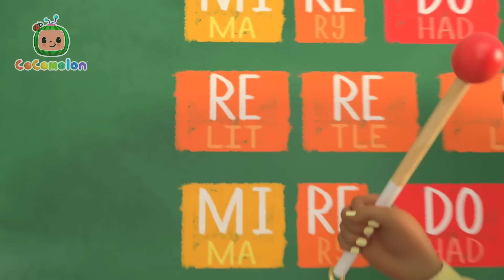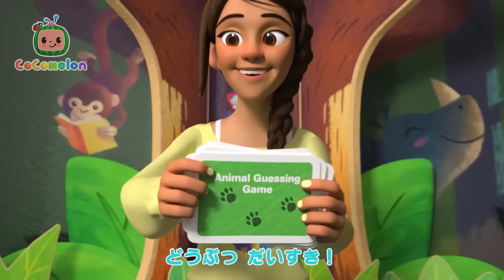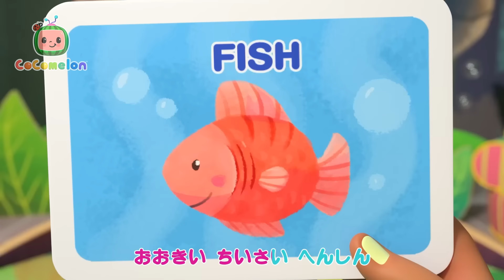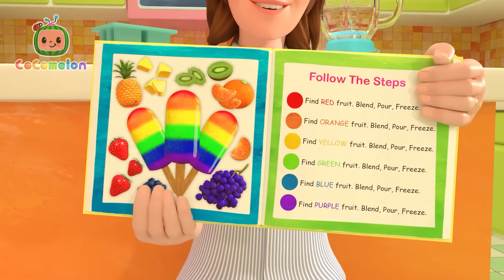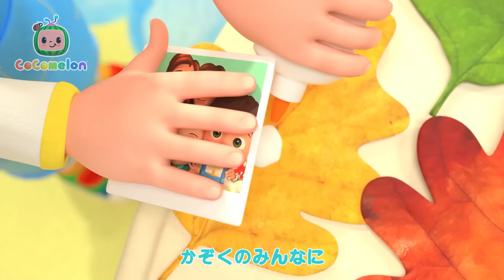🎶🎼 楽しいおんぷのうたを一緒に歌おう | こどものうた‐あかちゃんが喜ぶ歌‐ココメロン日本語公式チャンネル‐cocomelon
🎤歌詞🎤

00:00 おんぷのうた
03:29 フリーズダンス
06:24 でんしゃごっこ
09:03 テコンドーしよう
12:10 しあわせがあるばしょ
15:46 このどうぶつ、な〜んだ？
19:18 てをあらおう
22:31 カシの木のこもりうた
24:41 あたま　かた　ひざ　つまさき
27:32 ゼリーでいろのおべんきょう
31:08 だいスキスキスキ
33:38 からだをうごかそう
36:02 クラスのともだち　ジェリービーン
38:34 バスケットボールしよう
41:29 はがぬけた！！
44:15 ほいくえんのじゅんび
47:32 たすけあおうね
50:27 はじめてのほいくえん
53:17 フワフワようもう ください！
55:46 バスごっこのうた
59:15 かたちのなまえは？
1:03:29 クリスマスはっぴょうかい
1:07:03 ピザをつくろう
1:09:59 CCM0195JAP
1:12:23 みんなで朝ごはん
1:14:47 いろんなお野菜たべよう
1:18:35 自転車に乗りたい！
1:21:53 雪の世界へ
1:24:33 ゆびファミリー
1:26:50 カラフルアイス
1:31:22 お部屋をかざろう、クリスマス！
1:33:55 みんなで　わっはっは
1:36:03 みんなにありがとう～パート２
1:39:15 こうえんであそぼう
1:43:02 おかたづけのうた
1:45:47 かぜをひいたら
1:48:52 ゴミは分けてね！
1:51:55 バスの歌
1:55:28 かぜをひいたら
1:57:47 サッカーしよう